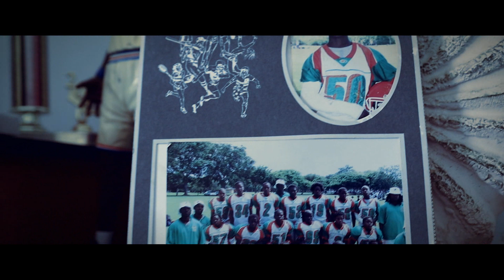Tony Romo - True Story